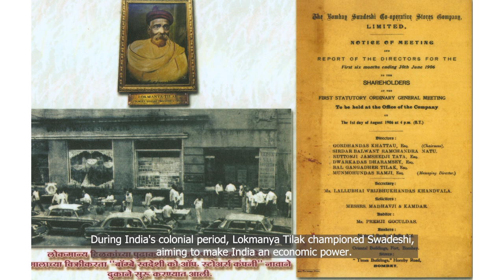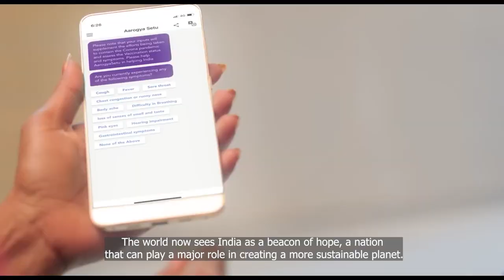The beautiful citation of The Lokmanya Tilak National Award 2023!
The beautiful citation of The Lokmanya Tilak National Award 2023! | 1st August 2023